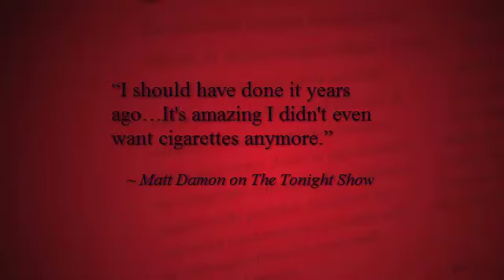Incredible Hypnosis Video! See how Hypnosis can change your life.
Journeys Inward Hypnotherapy provides Hypnosis mp3's available for instant download. Produced by Mariah Shipp a certified clinical hypnotherapist with over 32 years of experience in the fields of personal growth, psychology, addictions and the healing arts. Products range from Stop smoking, weight loss, depression treatment, to anxiety and stress relief to name a few.